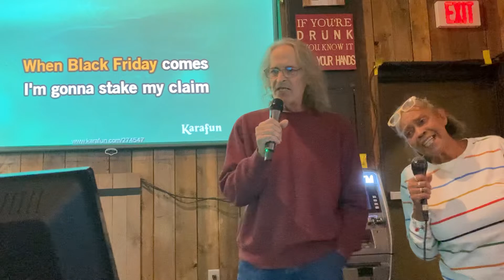10-27-22 Black Friday